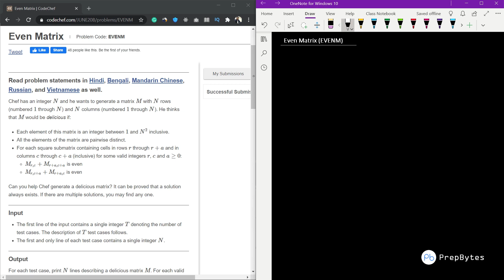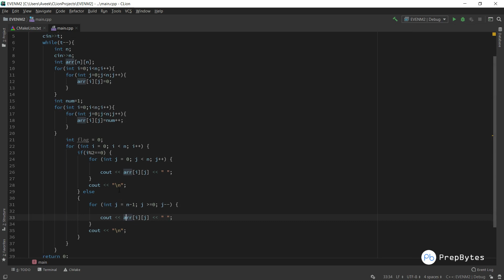CodeChef June Long Challenge 2020 | Even Matrix | EVENM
CodeChef June Long Challenge
Problem Name: Even Matrix
Problem ID: EVENM

Pre-requisite - Observation, Matrix